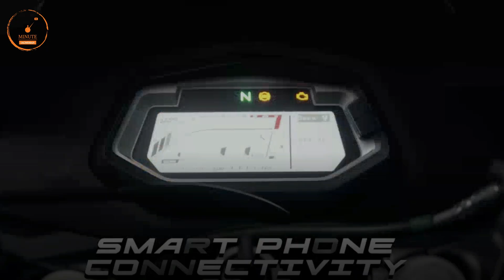Finally 2023 Hero Xtreme 200s 4V Launched 💥| 5 New Updates| E20 & OBD2 | hero xtreme 200s 2023 model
2023 model Finally Hero Xtreme 200s 4V Launched  | New Yellow Color | E20 & OBD2 | New Price | 5 big updates

Devices Use By Me
1 lakh sports bike in india,
sports bike in india under 1 lakh,
1 lakh sports bike in india 2022,
2 lakh sports bike in india,
2 lakh bike in india 2020,
2 lakh under sports bike,
300cc sports bikes in india,
3 lakh sports bike in india,
4 lakh bike in india,
600cc sports bikes in india,
600cc bikes in india,
600cc bikes in india 2021,
mt15
Yamaha bikes
r15 v4 vlog
Kawasaki bikes